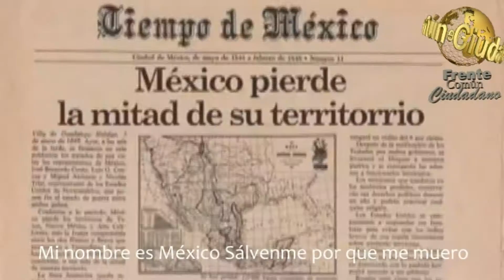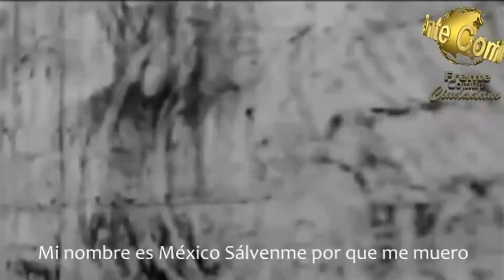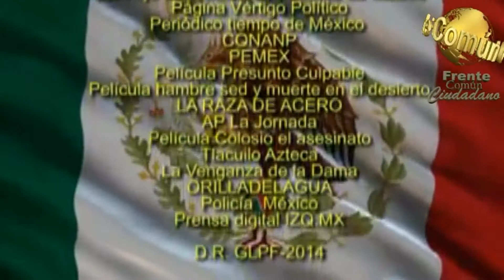Mi nombre es México, Sálvenme por que me muero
Proyectando a México, Musica, actualidad, política, análisis.
Sálvame mi nombre es México
Proyectando a México: Sálvame, Mi nombre es México, Frente Común Ciudadano,
Un grito desesperado, salvemos a México de todo lo podrido, cambiemos la historia, acabemos con toda la mafia política y económica que nos a llevado al despeñadero, despertemos todavía es tiempo.